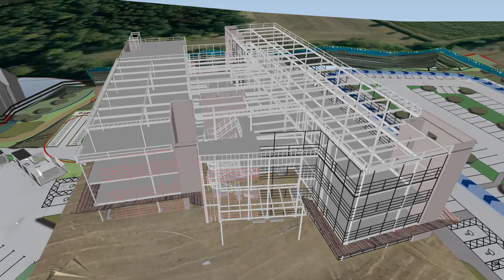The Access Group’s new HQ at Loughborough University Science & Enterprise Park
This Leicestershire County Council development-led project completed in November 2020 will house one third of The Access Group’s global workforce in a new HQ at Loughborough University Science & Enterprise Park. The 109,000 sq ft building is the largest single-occupier office new-build deal in the East Midlands this century, creating 500 skilled jobs and generating £1.6M per year for the Council’s frontline services, boosting the regional economy and beyond. A fitting HQ for one of the UK’s fastest growing tech employers.